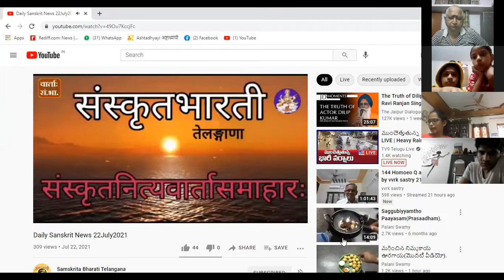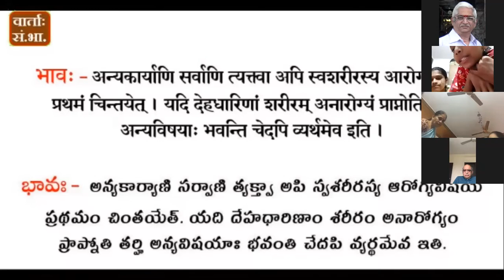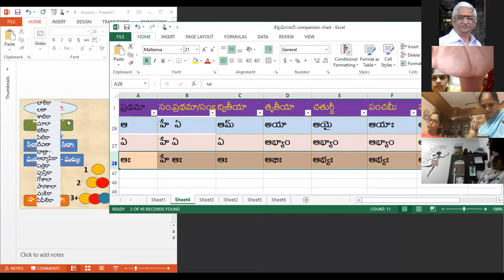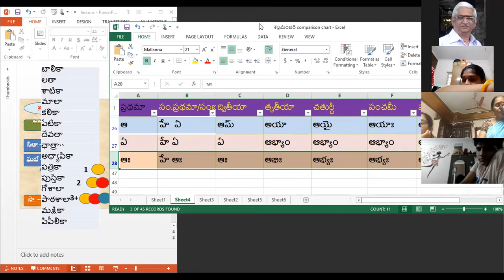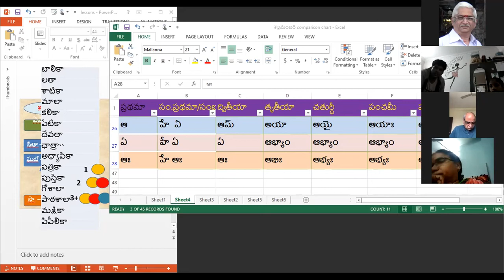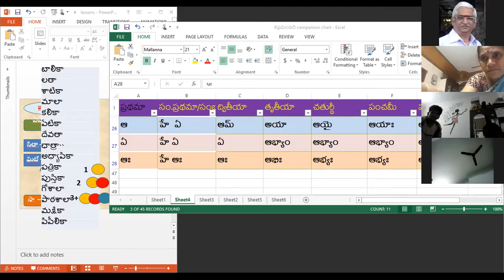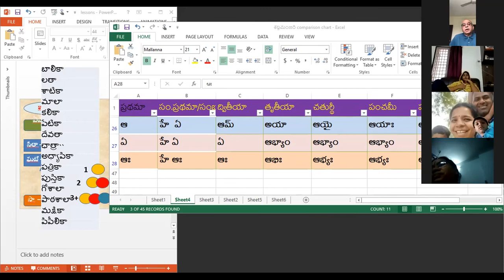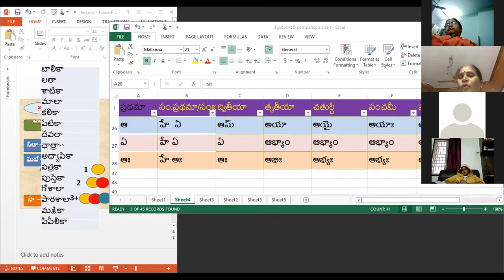సంస్కృత కుటుంబం 249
కేవలం వింటూ, అంటూ, కుటుసభ్యులంతా కలిసి నేర్చుకునే  సంభాషణ సంస్కృతం వీడియోలు